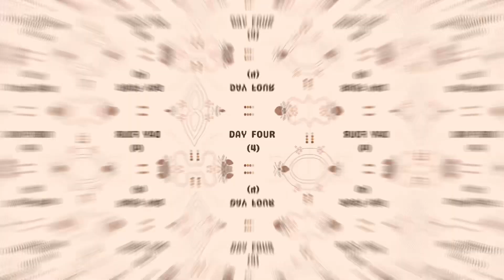I tried the getfitbyivana 10mins | 10days | 10workouts snatched waist & abs challenge!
Hey Besties!!

♡ grow with the fam ♡
Sub count: 163
love y’all sm xx🥰❤️